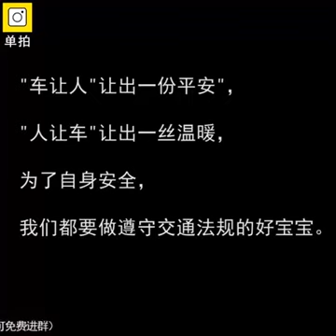Road Angry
to all driver. please respect the other .